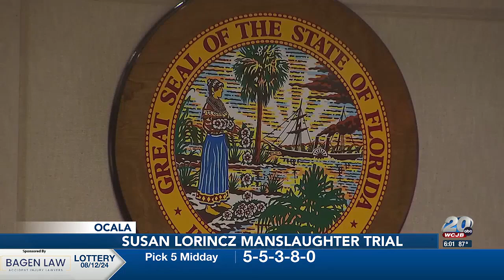Jury selection begins for neighbor accused of killing AJ Owens in Marion County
Two men and six women were selected in the trial of Lorincz for the death of Ajike “AJ” Owens on June 2, 2023, on Monday